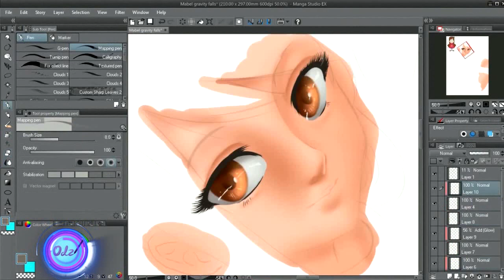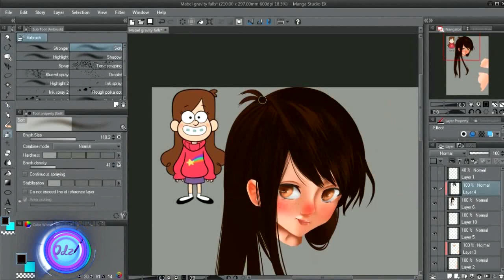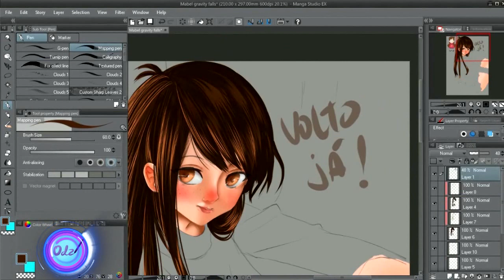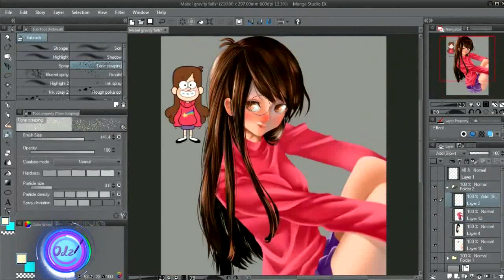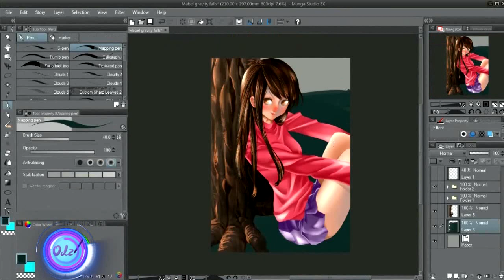Fanart Anime Mabel Gravit Falls Resumo da Live 27 10 2016~1